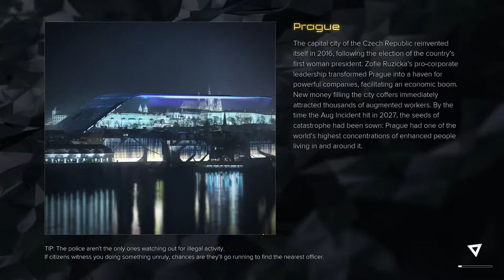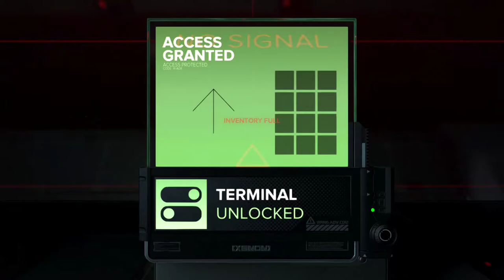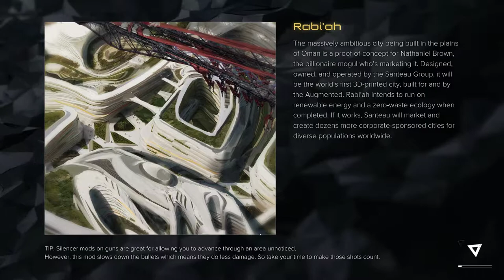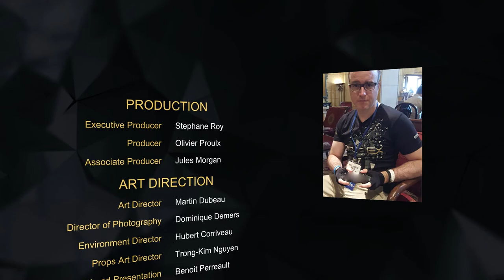Deus Ex: Mankind Divided [27] Brown in Motion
This is definitely the final zone.